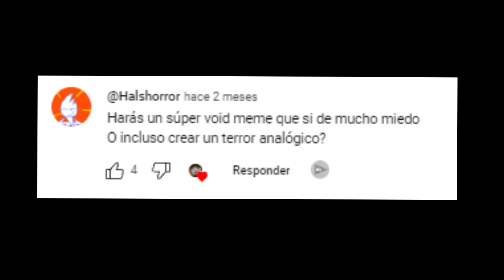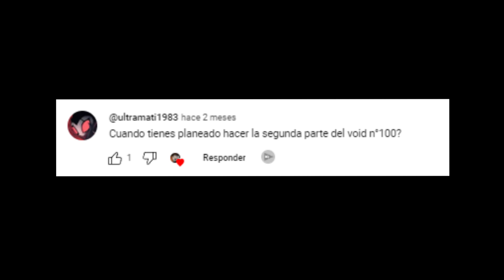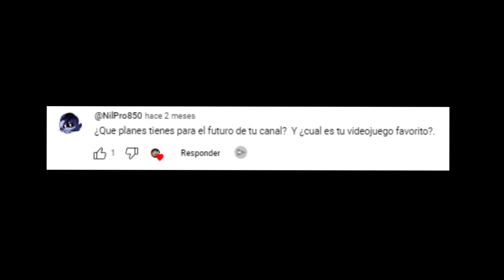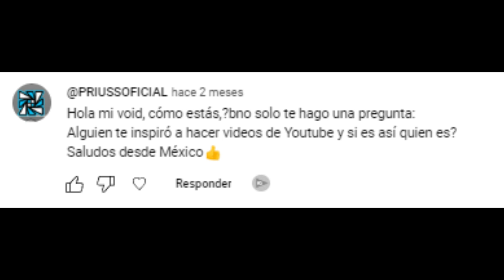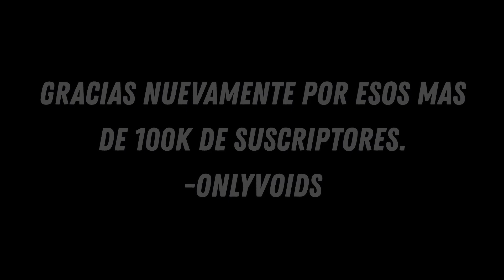PREGUNTAS Y RESPUESTAS | Especial 100k SUBS - Onlyvoids